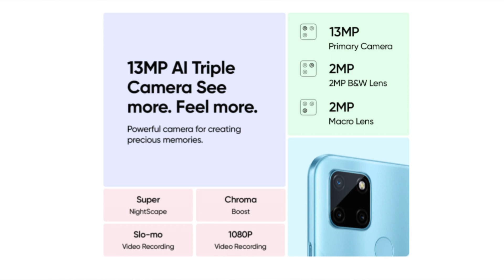Realme C21Y India launch set for August 23rd: check out expected price and full specifications 🔥🔥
5G Smartphone 2021